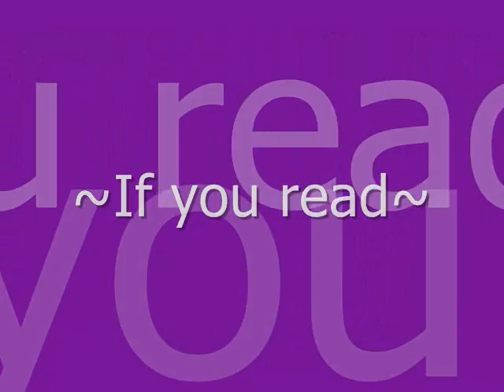Seeing Stars [Chapter 3]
You guys are lucky that its stormy outside, otherwise I;d still be sleeping.
I picked a story myself: read Crush written by stormi1997.

Chapter 3

Wait, was Danielle the only one that moved back?  Did the rest of the family come too?
Alyssa dropped Emma off at her house.
"Wait, are you working after school tomorrow?"
"Yeah, I always work on Mondays, Emms."
"Well, just making sure! See ya, Lyssa."
And Emma walked into her house with her skateboard and helmet.
"Heya mommy!  whats for dinner?"
"Pasta and meatballs."
"Sweetness mother!"
"Uhm, Emma, are you ok?"
Emma was acting extremely happy and hyper.
"YES! I AM AMAZING! GUESS WHY!"
"Did you finally finish your English homework?"
"Yes, I did actually, but that;s not why I am excited!"
"Ok, Why are you so excited?"
"She grabbed a meatball to test it.
BECAUSE DANIELLE CARTER (A.N: I guess that is gonna be Derek;s  last name) HAS MOVED BACK!"
"What?!"
She dropped the meatball in the sink.
"Damnit"
"DANI is back and she lives on River street! and gasp mother."
"Really? I Haven't seen her since she and her family moved.  Can you set the table?  Dinner is almost done."

Emma combed her hair and put on a pair of black skinny jeans, red converse, and a white baby doll shirt.  She liked to think of her style as "Skeppy".  A cross of skater and preppy.

"Bye mom, bye dad. Love ya."
and Emma started her journey to school. Sometimes she skated, sometimes she took the bus.  The school was only about 4 blocks from her house either way.
"you were Romeo throwing pebbles.  And my daddy said stay away from Juliet.  I stood on the staircase, begging you please dont go-o."

Emma quietly sang as she went along.  She wasn;t that great of a singer, but she could dance like nobodys business.  Ballet was her favorite, although she never really told anyone.  The thing at her school was, you stay in your group.  If you leave it, then everyone was like *GASP!*.  So Emma never ventured out of her group,  she only danced ballet when she was alone in her room.
She rounded the corner at River Road, and saw the house that Danielle was living at.  But the weird thing was, that the blue-eyed boy from the library came out from the house.  Emma stopped skating, and picked up her board.  She walked up to the boy.

"Hey, um, does Danielle Carter live here?"
The boy gave Emma a snobby look.
"Yeah, she does. Whats it matter?"
Emma was a little shocked, the kid was nicer at the library.
"Hey, arent you the Les Mis girl from the library yesterday?"
"Yeah, that;s me.  And my name is Emma by the way."
The boy;s look softened, and he extended his hand to shake Emma;s.
"Nice to meet you.  Sorry I was a little prissy. I;m having a crappy day.  Now I have to go to school."
"Oh, do you go to Johnson High?"
"Yeah, well, now I do.  I just moved here, well back here.  I have a few guys that I;ve kept in touch with.  They said they;d drive by and pick me up 10 minutes ago."

He picked up his backpack, and started walking with Emma down his driveway.   For some reason, Emma was totally oblivious during their whole conversation, she was distracted by the guy;s black hair and blue eyes.  But suddenly it clicked for her,

"Whoa, Derek Carter?"
"Yeah. . .?"  Emma started freaking out.
"Its Emms!"
Derek;s eyes went wide, then a black car pulled in front of his house.
"Hey dude! Come on, we gotta go!"   Derek turned to Emma with a worried look on his face.
"Sorry,  You must have the wrong person."
Then he walked to the car and got in.

Poor Emma  =[
Comment, and tell me what you think will happen!